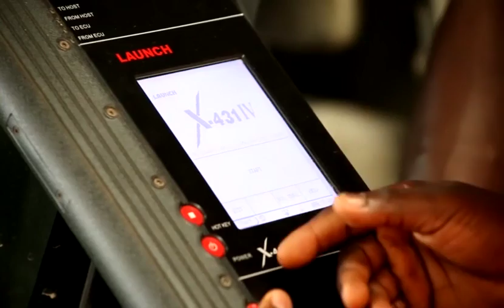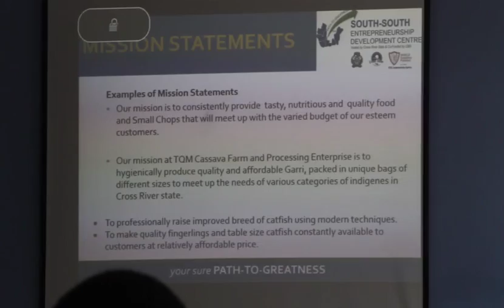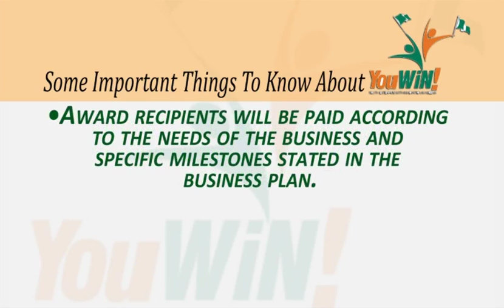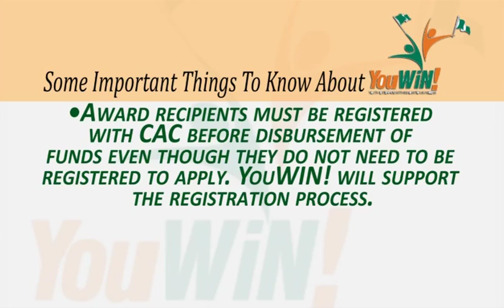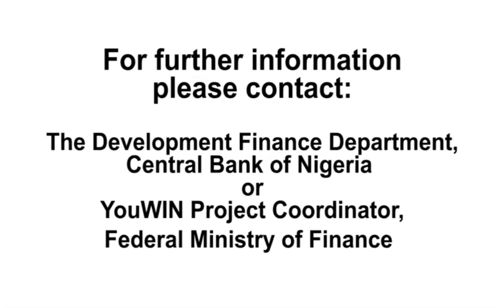Youth and Women Empowerment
Central Bank of Nigeria / Federal Ministry of Finance Documentary on Women and Youth Empowerment.